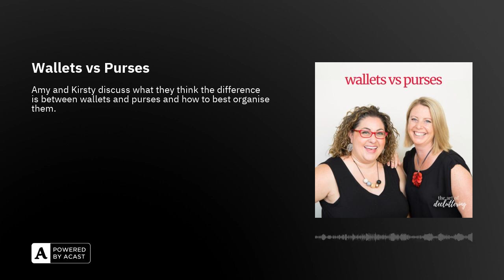Wallets vs Purses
This week we chat about wallets and purses how we organised them.In this episode we;● Talk about the official difference between a wallet and a purse;● Encourage you to to declutter your wallet/purse of all the odds and ends that have somehow made their way into yours;● Challenge you to consider if you even need one;● And so so so so much more...We hope from this conversation we all learn something and puts a smile on your face!

Things mentioned in this episode and other helpful links:● 3 Differences between a purse and a wallet article● Business and Loyalty Card episode●Stocard app for storing loyalty cards● Monster Threads - Where Amy bought her wallet/purse from

Thank you Katherine & Julia for the gorgeous Don't put it down song. Thank you too to Love Organizing for your podcast review.

Thank you to our sound engineer, Jarred from Four4ty Studio Productions.